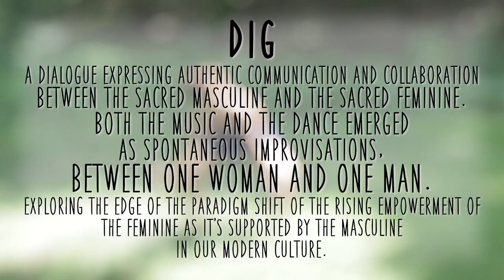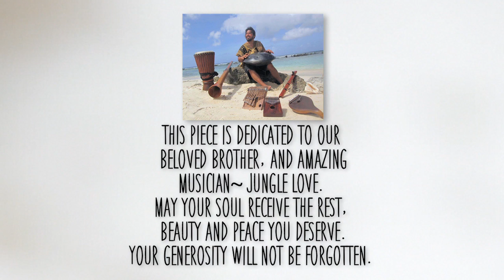Hope Medford - Dig - feat. Jungle Love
DIG~ an improv between one man & one woman~ music & dance
Song:  Dig  (feat. Jungle Love)  Album:  Purify
Dancers: Taja Will & Blake Nellis